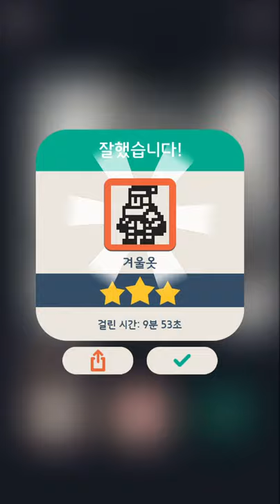No2g: 겨울(Winter) 22/32